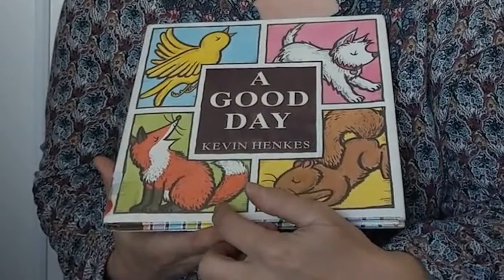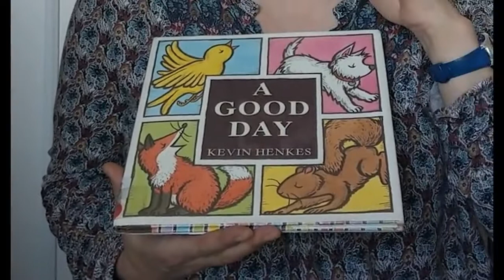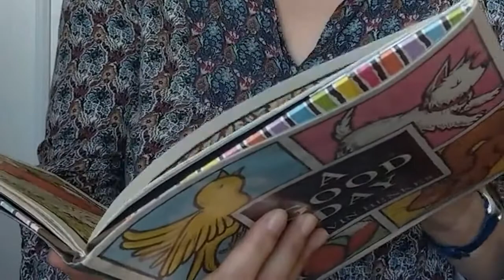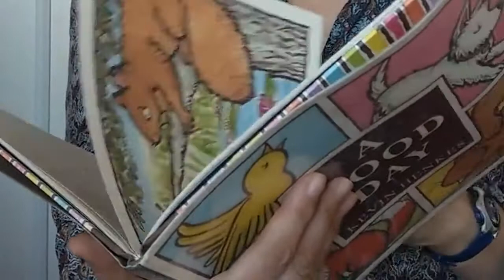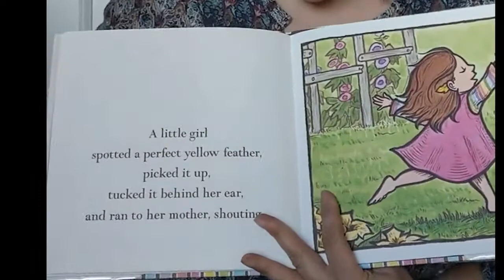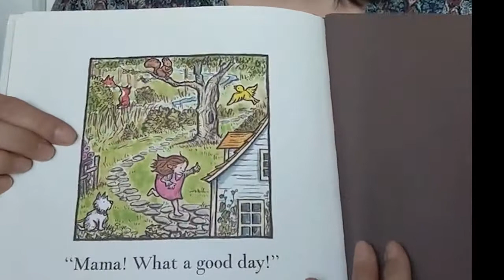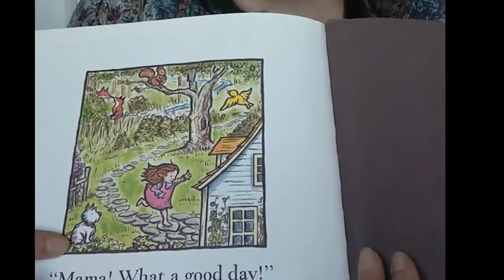A good day de Kevin Henkes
Bonne journée ! Une histoire simple et poétique qui nous apprend à regarder le positif.